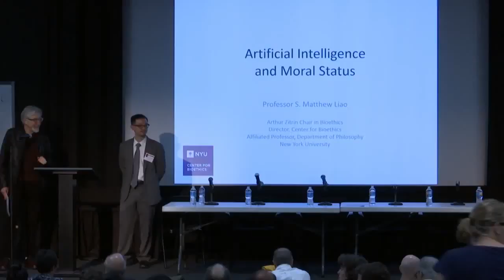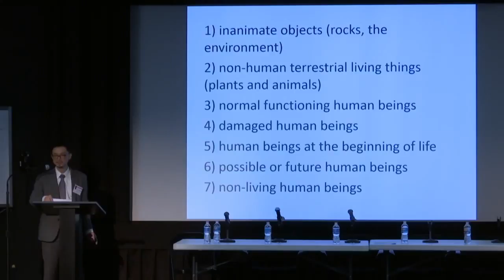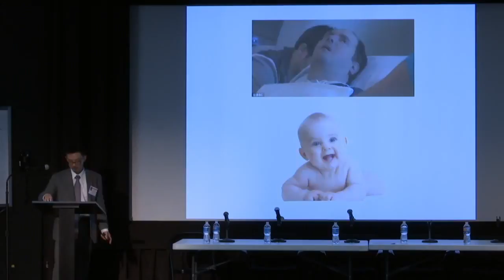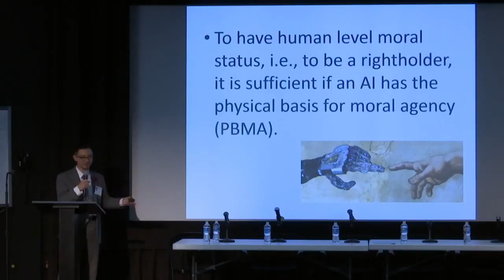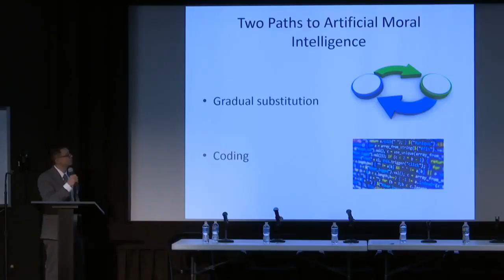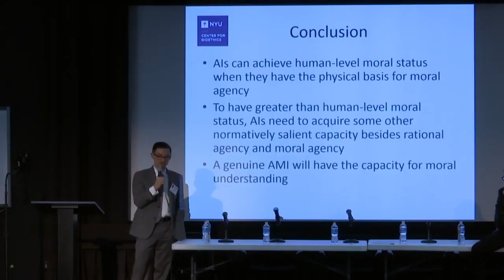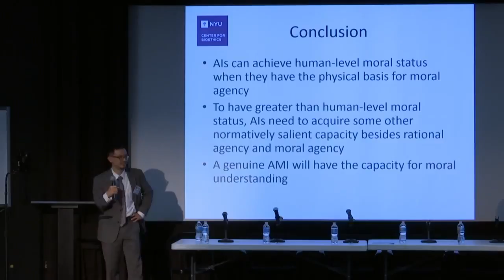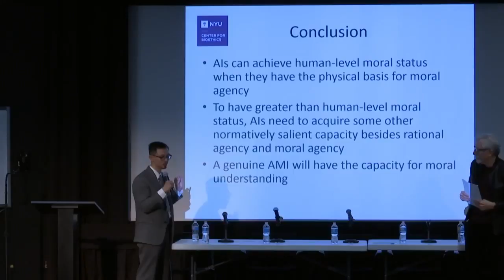Prof Matthew Liao Artificial Intelligence and Moral Status